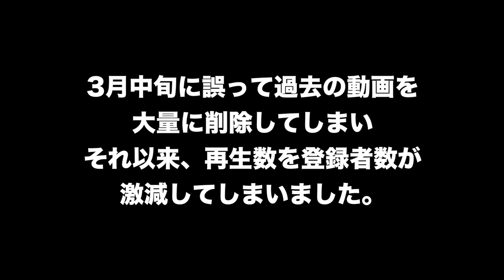【I LOVE... / Official髭男dism】徹底ドラム分析（難易度B）【CDTVライブ！ライブ！】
ヒゲダンは現代音楽界の宝やで.

初めまして!ビスたんです／●●＼
2019年にチャンネルを立ち上げ2020年中に登録者数10万人を目標にしてます!!!気に入っていただけたら是非チャンネル登録や友達に教えたり、応援をよろしくお願いします!!!